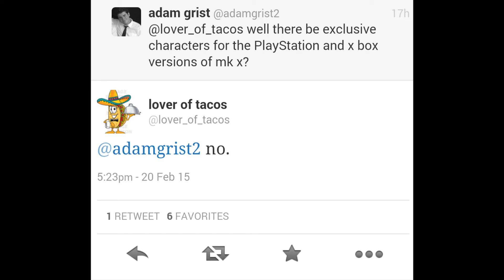Mortal Kombat X- No Console Exclusives...Again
Shaun Himmerick AGAIN stated there will be no console exclusive characters for Mortal Kombat X